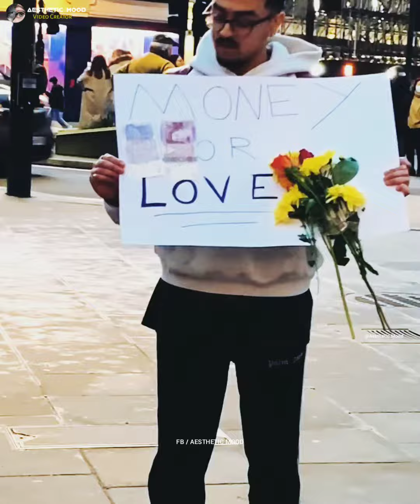Money or Love video..?✨ This video made my day 💖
𝖠𝖾𝗌𝗍𝗁𝖾𝗍𝗂𝖼 Ｍｏｏｄシ

Hello Guy's..!😍

 IMPORTANT NOTICE : These All Things Are Copyrighted. We Just Edited And Published To Audience For 🤝🥀